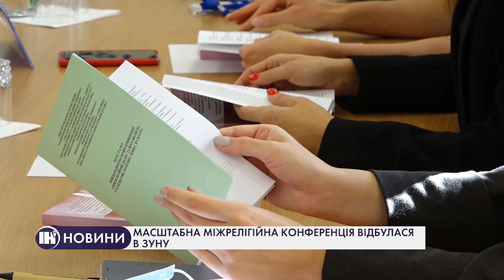Масштабна міжрелігійна конференція відбулася в ЗУНУ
Тут обговорили актуальні питання зв'язків між різними сферами суспільства. До зустрічі доєдналися представники з різних університетів та країн. Як це відбувалось - дивіться у сюжеті